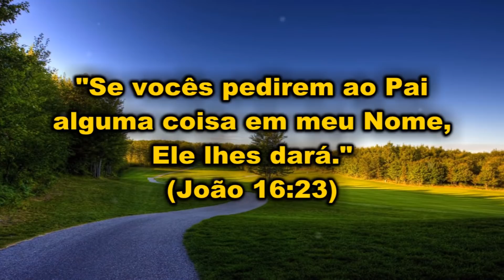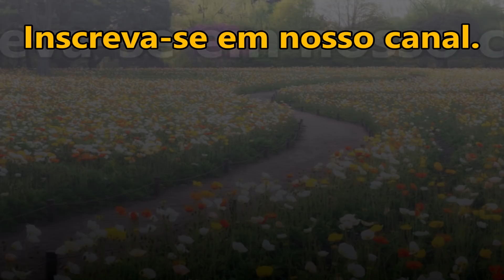PALAVRA DE PODER ELE TE DARÁ!